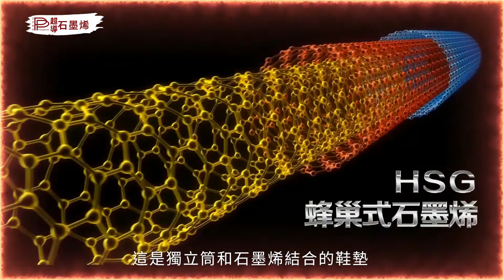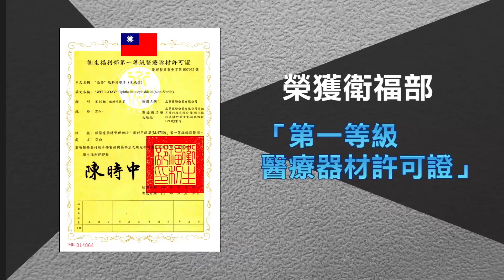PP石墨烯獨立筒鞋墊 | 高群爬山 腳踩風火輪 爬山也很輕鬆